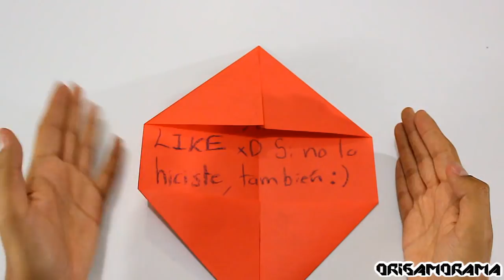Carta jale (cartasplegables)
En este tutorial aprenderás a hacer una carta plegable de tipo jale, es una cartita que, para poder abrirse, debes JALAR una pestañita (duh!). Espero que te guste este tutorial y si prefieres ver otro ripo de cartas plegables, da clic en el link aquí abajito.

Detalles de esta figura

- HOJAS: Papel para impresión a color o blanco (se compra en cualquier papelería). Gramaje de 75g/m2
- MEDIDAS: Hoja tamaño carta (aprox 21x27cm)